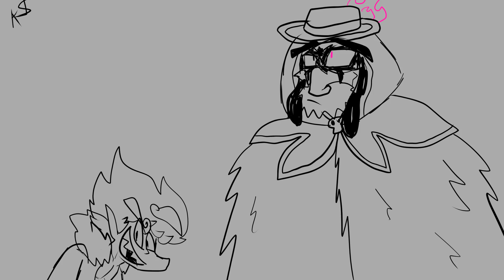Saṃsāra Whales Dawn animatic - fireball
Tools Used:
Krita

Art tablet:
xp-pen artist 12